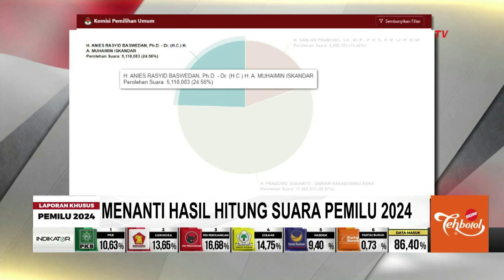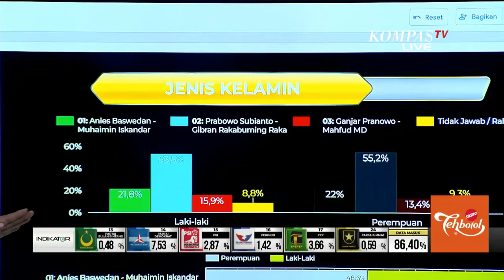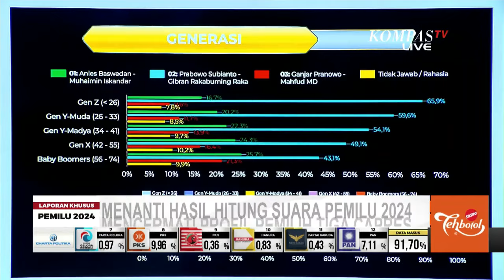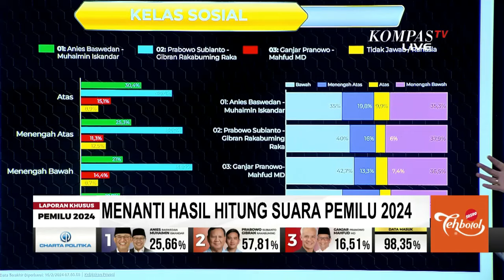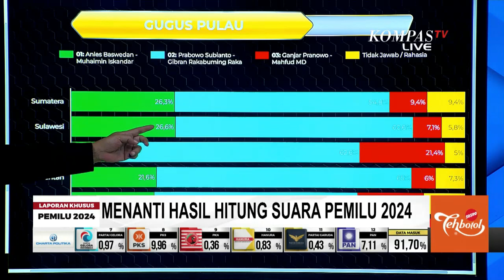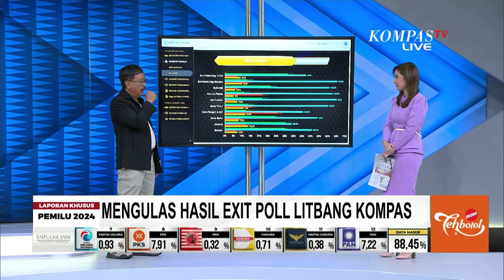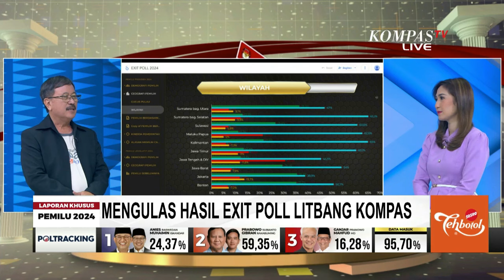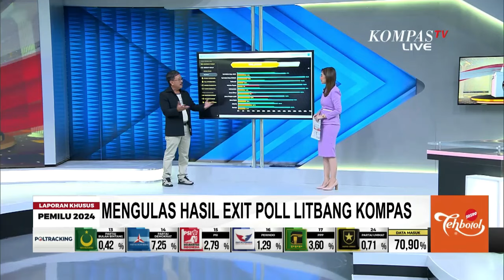Litbang Kompas Jabarkan Demografi Pemilih Anies, Prabowo, dan Ganjar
KOMPAS. TV - Hasil hitung cepat Pemilu 14 Februari 2024 menunjukkan pasangan calon presiden nomor urut 2, Prabowo Subianto, memimpin. Prabowo menyampaikan rasa syukur dan mengimbau pendukungnya untuk tetap rendah hati.

Sementara itu, dua calon presiden lain juga telah menanggapi hasil tersebut. Untuk mendapatkan analisis lebih mendalam tentang profil pemilih ketiga capres, diskusi akan dilakukan bersama Peneliti Senior Litbang Kompas, Bambang Setiawan.